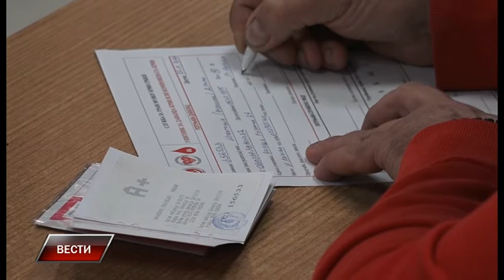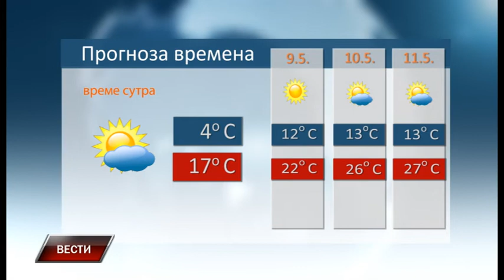Vesti 7 5 2021